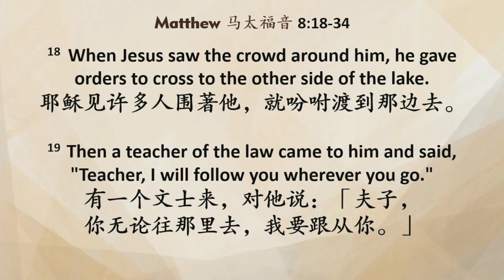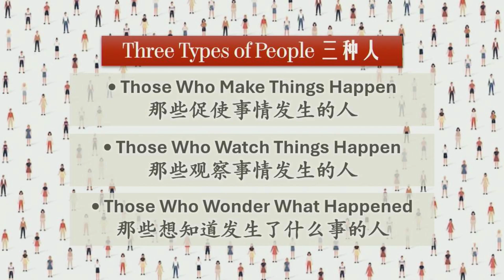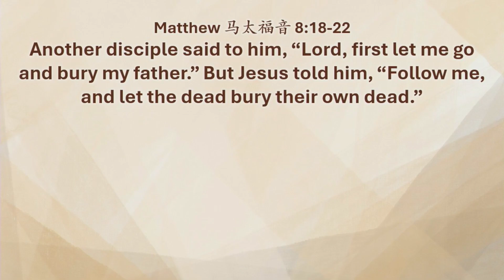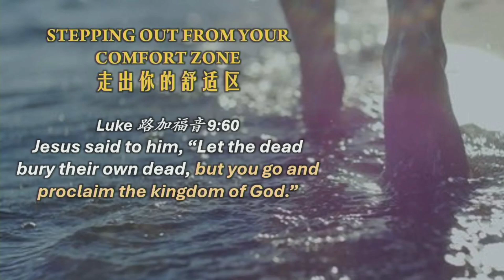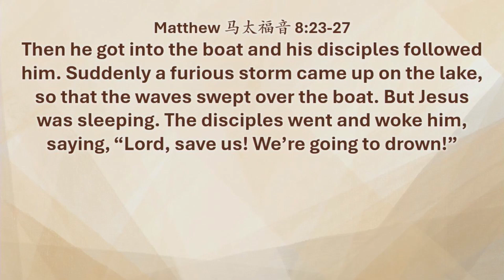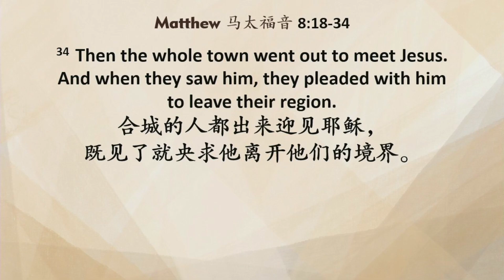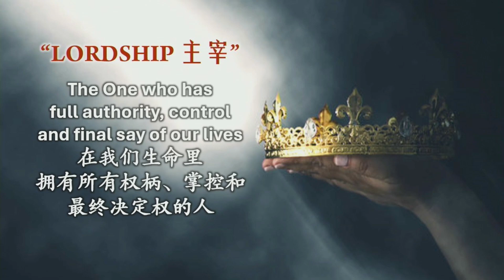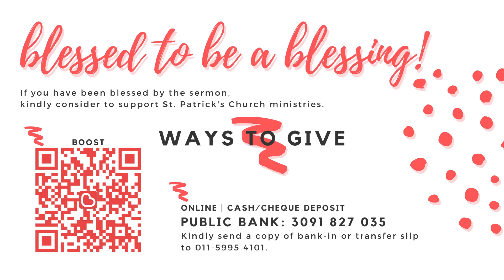2024-06-08 Matthew Series (18) - Challenge To Follow Jesus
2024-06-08 Matthew Series (18) - Challenge To Follow Jesus